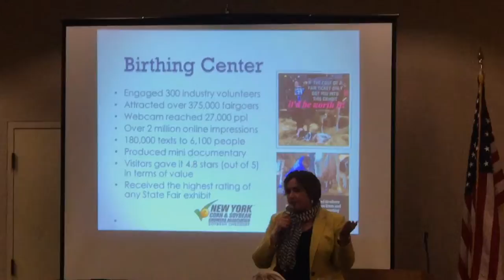Jessica Ziehm Executive of NY Animal Agriculture Coalition speaking at the NY Holstein Convention